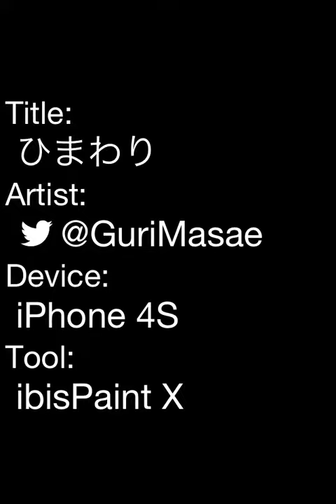ひまわり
これを置いてしばらくアイビスに来ないことにします。